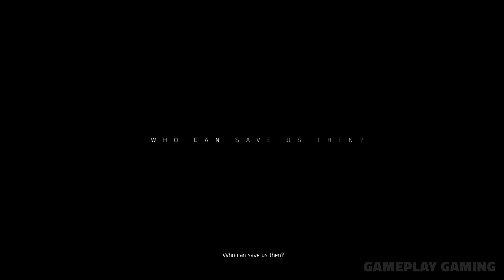The Division 2 Gameplay PC - Intro Proloque Opening Cinematic Cutscene Trailer Movie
The Division 2 Gameplay - Intro Proloque Opening Cinematic Cutscene Movie

Action Timeline:
9:30 Dawn'w Early Light
38:25 Rescue Eleanor Sawyer
57:30 Boss Fight: Eliminate Saint's Henchmen

The Division 2 takes place in Washington D.C., seven months after the events of the Dollar Flu in the wintery New York City that were portrayed in the first game. The epidemic has spread to Washington D.C. as well, accompanied with riots and breakdown of social order and structure, which is exacerbated by an ongoing heatwave. A civil war has broken out in the area between the survivors and murderous bandits and factions that are attempting to take control.

Militant factions like the True Sons have established a strangle hold over the civil war-struck capital, led by former Joint Task Force member Antwon Ridgeway. To curb the ongoing chaos and to re-establish order, Directive 51 is enacted in Washington D.C., following which Division agents are sent to the capital, tasked with working alongside the civilian militia to overcome the enemy factions and recapture the capital.